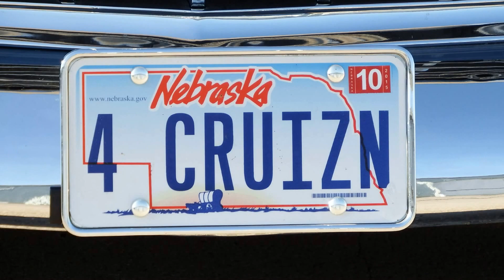Cruise Nite Kearny Event 2 by Wayne Karschner & VidWorks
Video produced by Wayne Karschner & VidWorks for the Central Nebraska Auto Club.  The video is being used on the clubs' Facebook page and their Website.  VidWorks is a video production business based in Kearney, Nebraska and specializes in Product and Event video production.